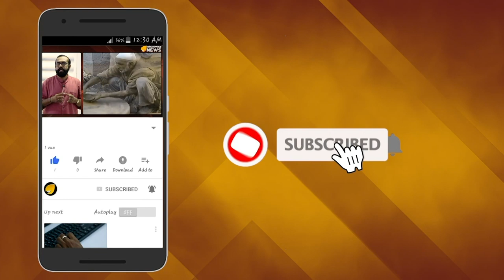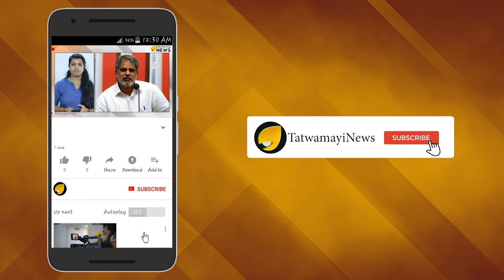എ.കെ ആന്‍റണിക്ക് ആവാം; രാജ് നാഥ് സിംഗിന് പറ്റില്ല !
എ കെ ആന്റണിക്ക് ആവാം.. രാജ്നാഥ് സിംഗിന് പറ്റില്ല ! ഇതെന്ത് ന്യായം.  ദേശീയ മാധ്യമങ്ങളുള്‍പ്പെടെയുള്ളവരുടെ ഇരട്ടത്താപ്പ് കണ്ട് അന്തം വിടുകയാണ് രാജ്യത്തെ ജനങ്ങള്‍. ഫ്രാൻസിൽ നിന്നും ഭാരതം വാങ്ങിയ റാഫേൽ യുദ്ധവിമാനത്തിൽ  പ്രതിരോധമന്ത്രി രാജ്നാഥ് സിംഗ് പൂജചെയ്തതിനെ 'കാവിവൽക്കരണ'മായി കണ്ട് വിമര്‍ശനം അഴിച്ചുവിടുകയാണ് മാധ്യമങ്ങള്‍.